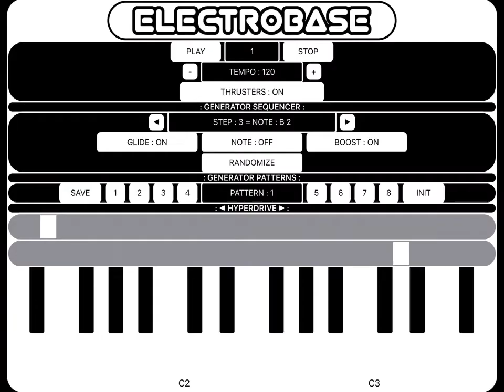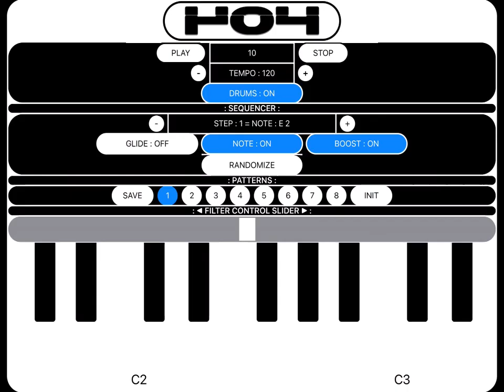ELECTROBASE and THE 404 by ALL ONE SUN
0:00 - ELECTROBASE
1:46 - THE 404